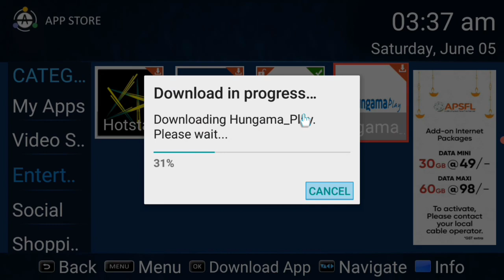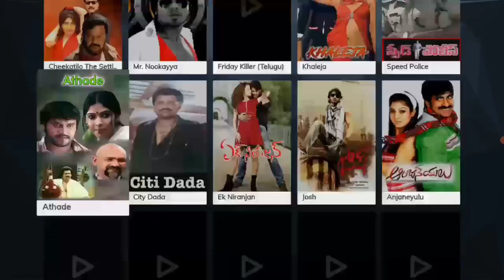How to install OTT Hungama play in Ap Fiber telugu sai prasad tech magic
How to install Hungama play in Ap Fiber telugu sai prasad tech magic